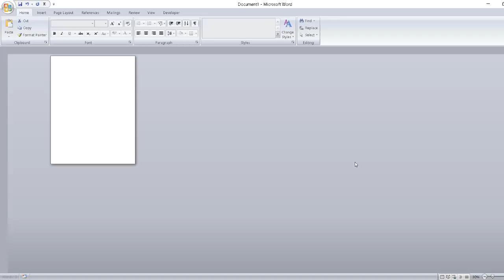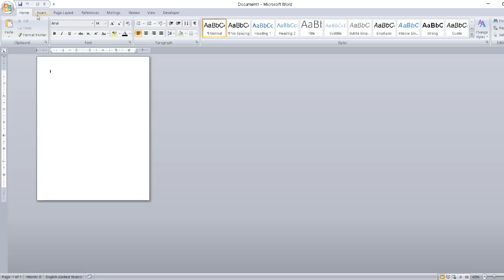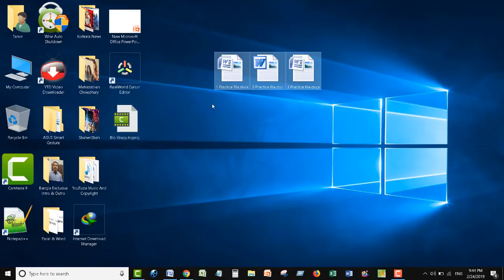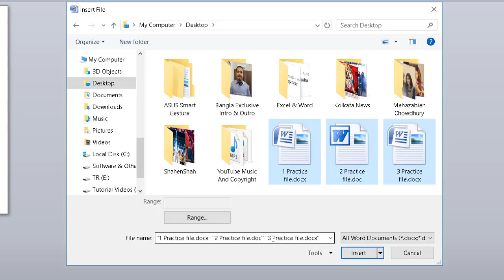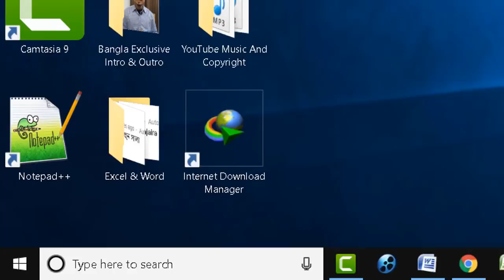💥 MS Word এর দারুণ ১টি অপশন ! MS Word TEXT FROM FILE Option Bangla Tutorial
MS Word TEXT FROM FILE Hidden Option Bangla Tutorial